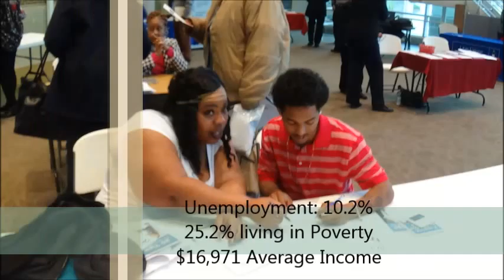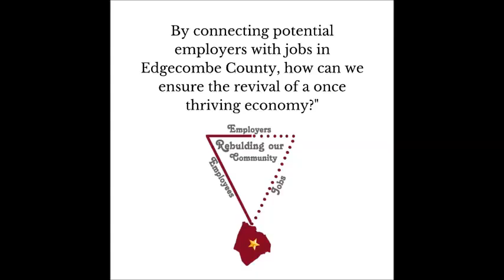EECHS and ECC Job Fair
Our Rust to Renewal MCNC Project 2015